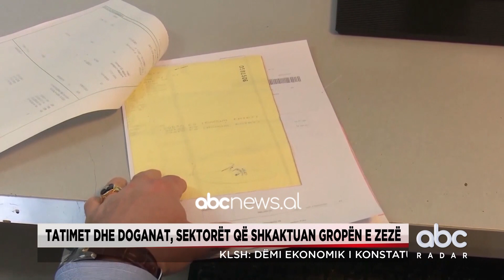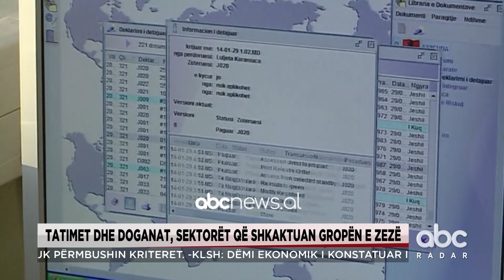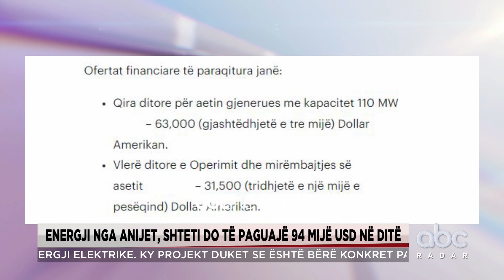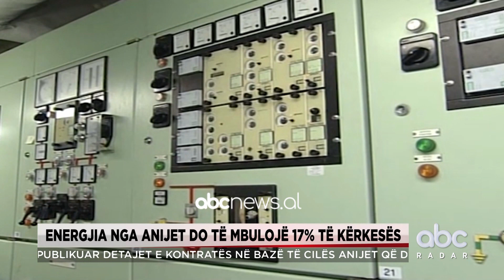Radari Informativ ne ABC, 18 Prill 2022 | ABC News Albania